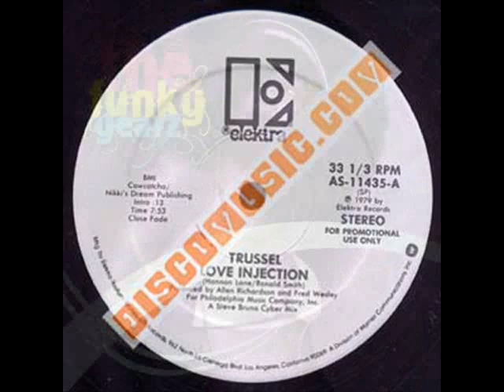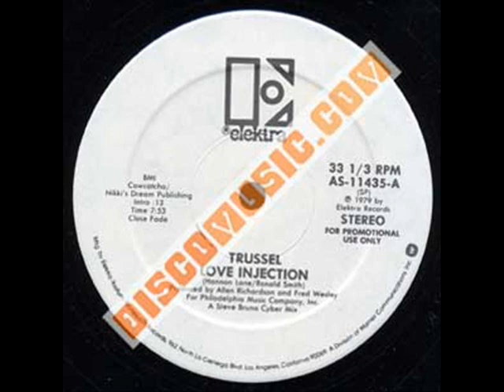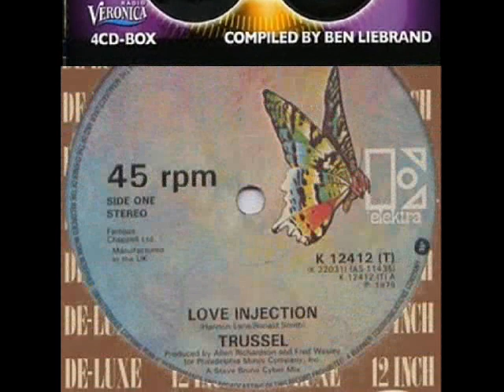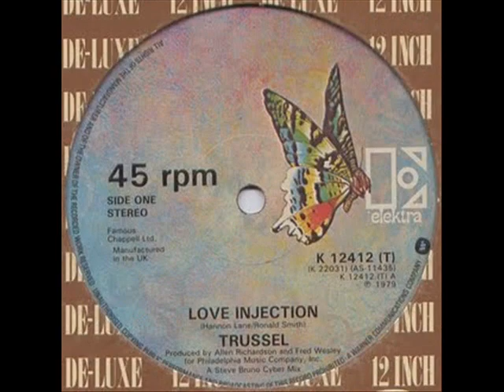Trussel Love injection